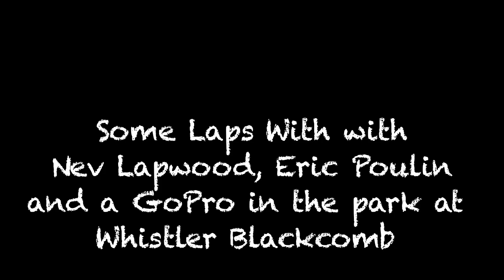Snowboard Addiction March Park Laps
Nev Lapwood and Eric Poulin spin some laps in the Whistler Park in the sun early March

for our full freestyle program of snowboarding tutorials.